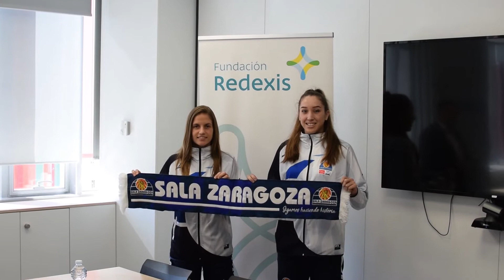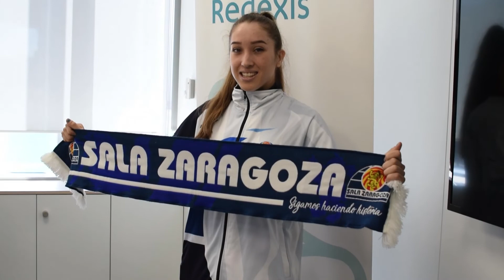Presentación oficial de Ana Eliza en Fundación Redexis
En la mañana de ayer martes se se llevó a cabo la presentación oficial de la nueva jugadora del Sala Zaragoza Ana Eliza Ribeiro, portera internacional brasileña que se incorpora al club tras haber defendiendo las porterías de equipos como Passa Quatro Futsal, Cruzeiro, Cochoeira Paulista, Caxambu Americo Brasileirense, en su país natal y Joventut D’Elx, en España